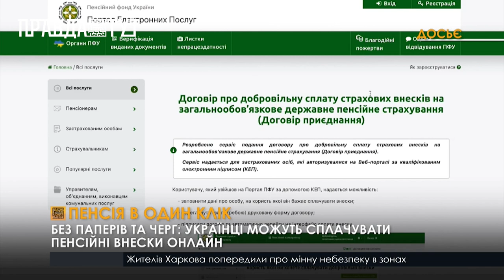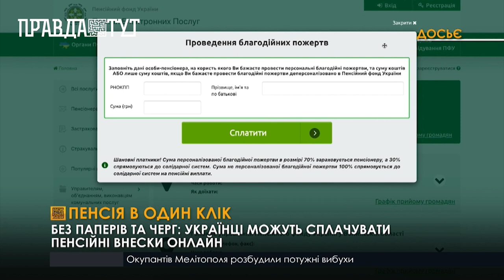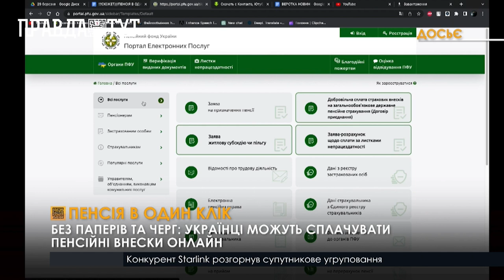Українці можуть сплачувати добровільні пенсійні внески онлайн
З 16-ти років громадяни України мають можливість сплачувати добровільні пенсійні внески за себе або  за когось без черг та додаткових документів. Відтепер для  сплати коштів для загальнообов'язкового державного  пенсійного страхування знадобиться зручний гаджет та підключення до інтернету, адже ці опції доступні онлайн.  Для того, щоб укласти договір з Пенсійним фондом для сплати коштів на свій рахунок або ж рахунок конкретного пенсіонера, достатньо зайти на портал Пенсійного фонду України.